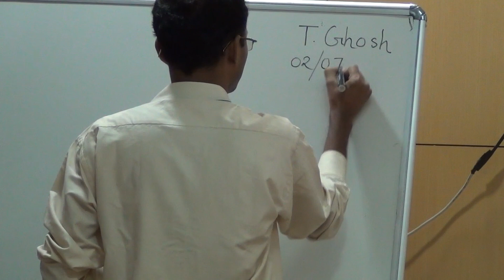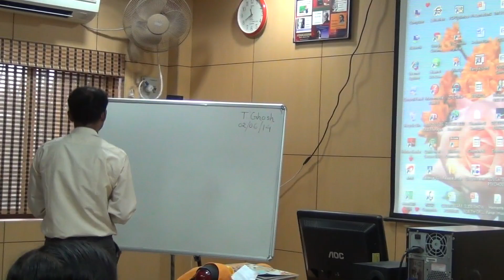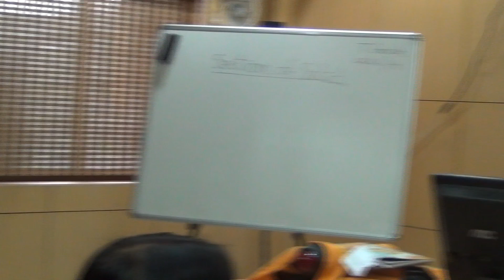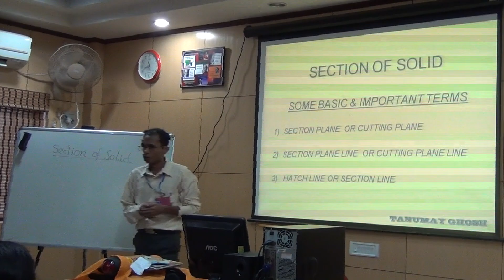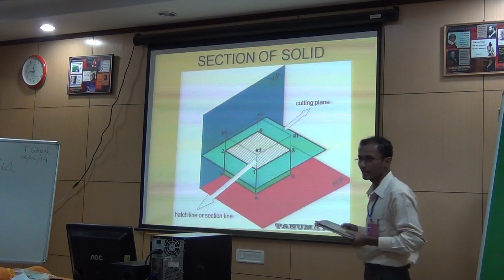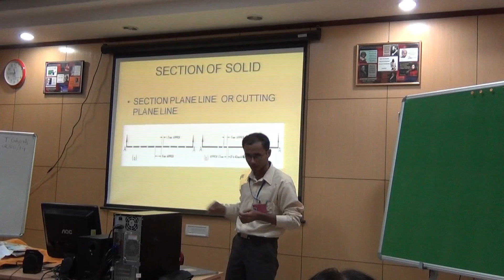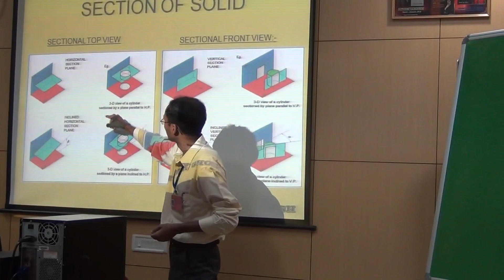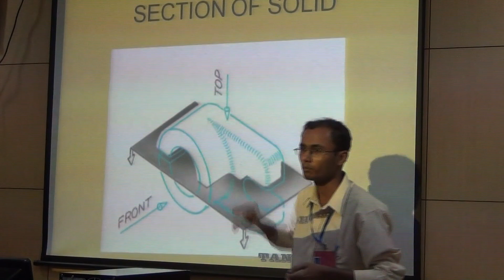Online class conducted by TANUMAY GHOSH Instructor of GOVT. ITI GARIAHAT, WEST BENGAL using video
Video shoot on June 2014 at CSTARI, KOLKATA During CITS Training and used for conducting the online classes during lock down period.